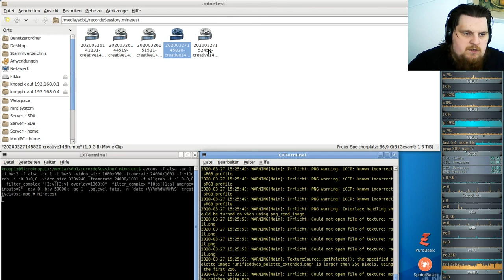Let´s Play Minetest - German-Creative-server ( Minecraft orientiertes Spiel ) #149